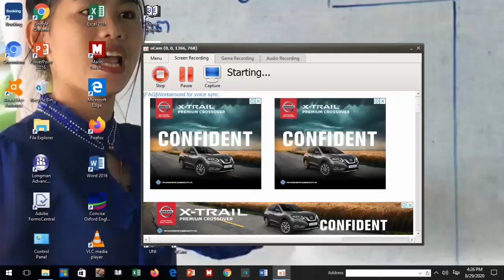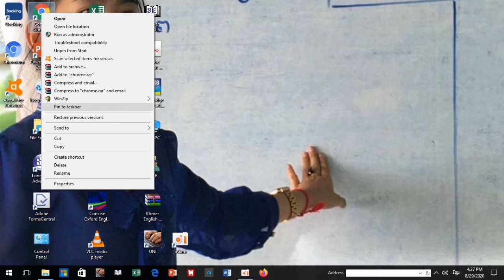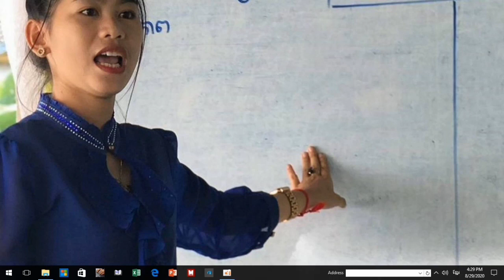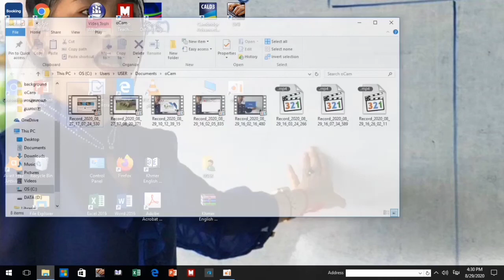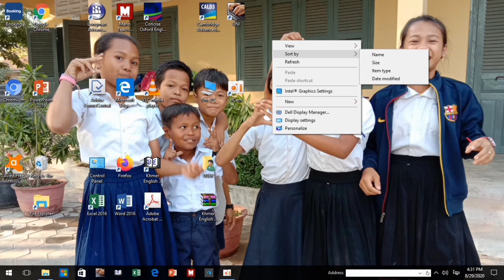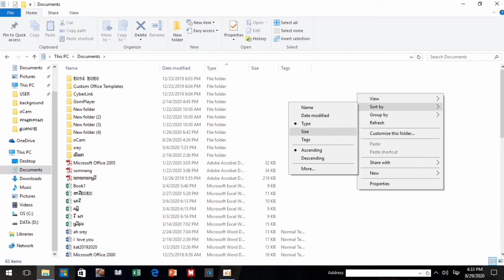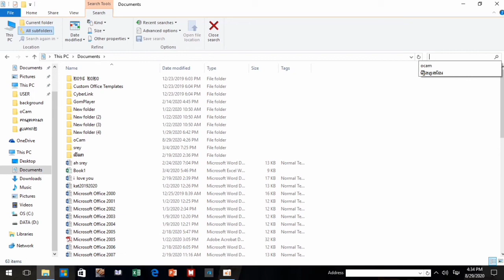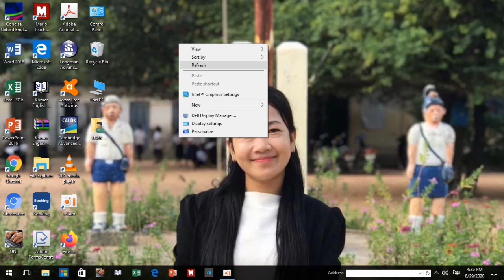មេរៀនទី៤៖ Computer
រៀនពីចំណុចសំខាន់លើប្រព័ន្ធកុំព្យូទ័រ